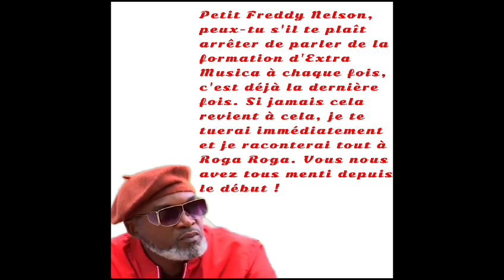mamale tupac de viva la musica parlé de sa commune (bandalungwa)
fiston mamale révèle dans la même interview qu'il connaissait déjà ferré gola depuis le début des années 90 où il jouait pour la rumba des jeunes avant de rejoindre wenge musica 4x4.

au fait, papa wemba a dit en 2004 que mamale était membre de wenge musica 4x4, est-ce vrai ?

fally ipupa a foiré le quartier latin international avec ses trucs de bandal.